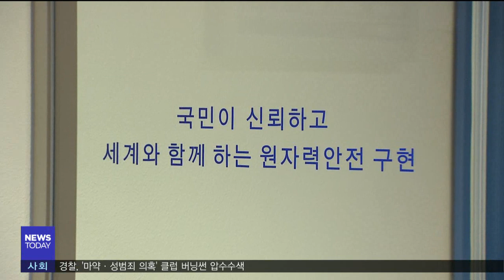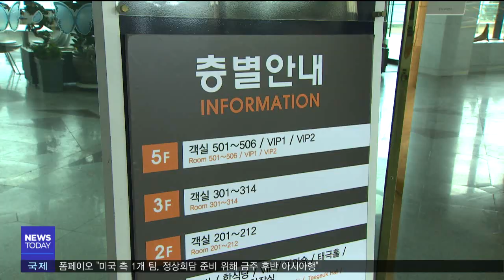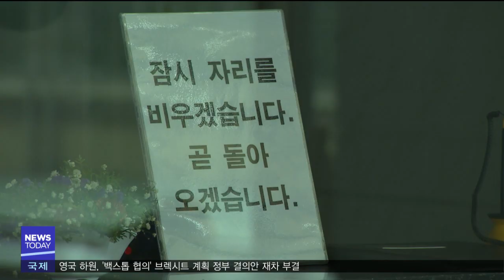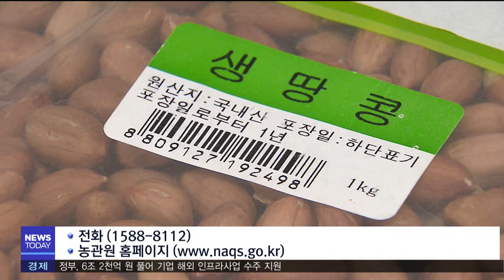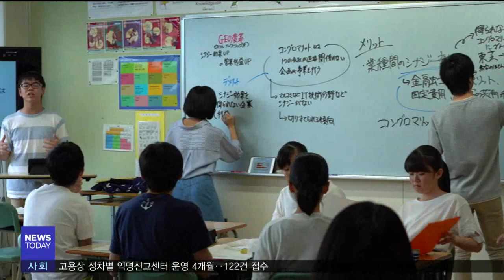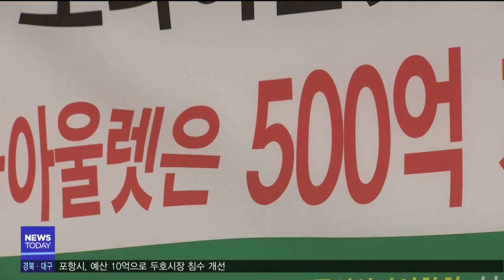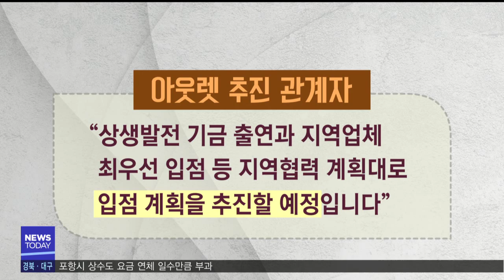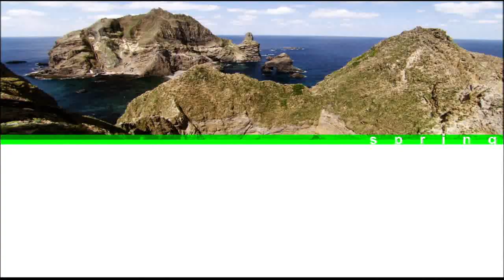2019년 02월 15일 뉴스투데이[포항MBC뉴스]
1.투데이날씨-안수진
2.원전 안전 컨트롤타워 원안위 제 역할 해야-장미쁨
3.경주 서천변, 양동마을에서 정월대보름 행사 개최
4.포항 정월대보름 행사 11개 읍면동에서 진행
5.해병대 '청룡회관' 직원 임금체불-박상완
6.조합원에게 농산물 돌린 후보예정자 고발
7.중국산 농산물 19톤 국내산으로 둔갑-박재형
8.한울원전, 지방세 559억 원‥울진군 세수의 58%
9.강교육감 당선무효형 판결,교육정책 차질 우려-이상원
10.경주시, 납세자보호관 제도 본격 운영
11.대형 아웃렛 입점 협상 난항-임재국
12.도민제천 유치경쟁 과열‥선물 로비 '의혹'
13.가덕도냐 김해공항이냐‥대구공항은?-정동원
14.포항시, 예산 10억으로 두호시장 침수 개선
15.투데이날씨-안수진